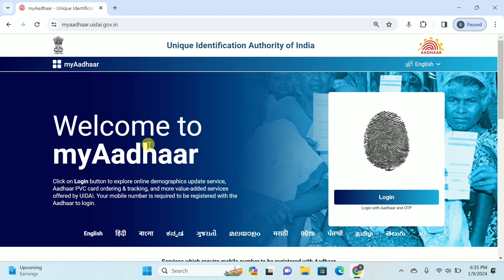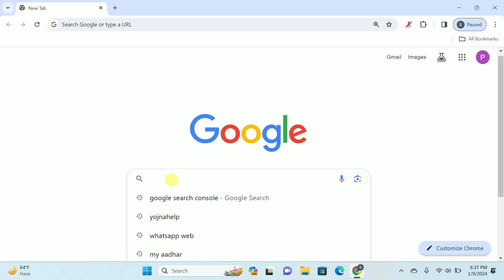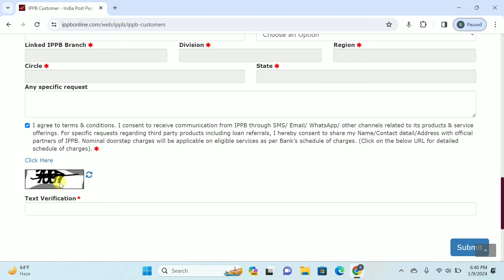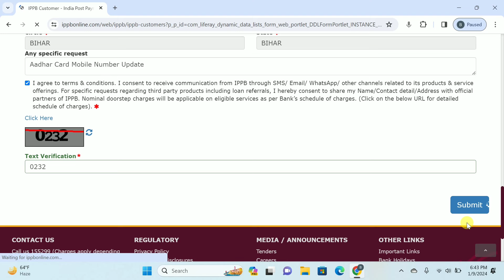Aadhar Card me mobile number kaise change kare | Aadhar card Mobile Number Update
Queries-
Aadhar card mobile number change,
Aadhar card ka number change kaise kare,
how to change mobile number in aadhar online,